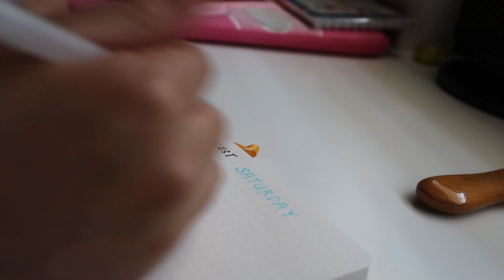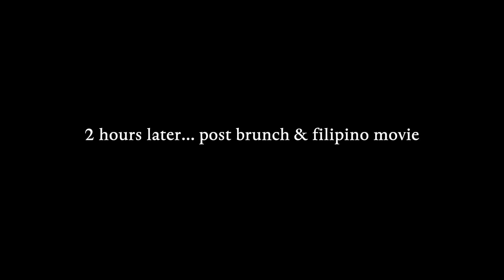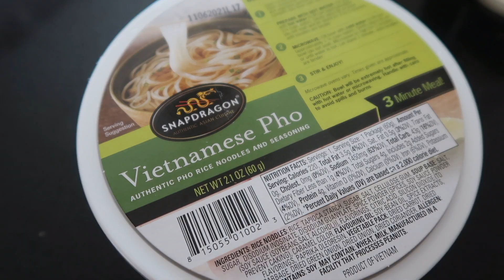A day in my life vlog that no one asked for...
Hello! Happy Hump day :3

I decided to vlog a super random in my life. literally no one asked for this, but here it is anyways haha. Enjoy this day in a life vlog of me bullet journaling, eating, hanging out w/ my dog, and many more!

xoxo,

Aliza